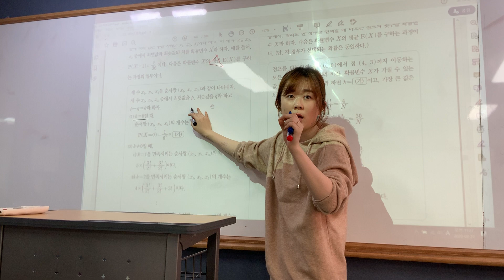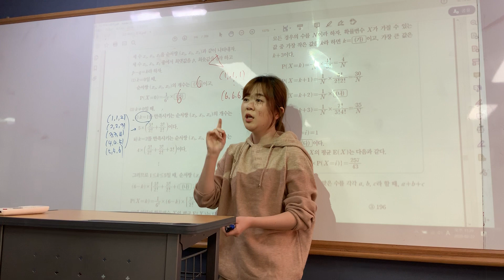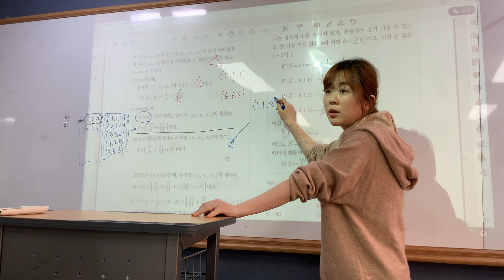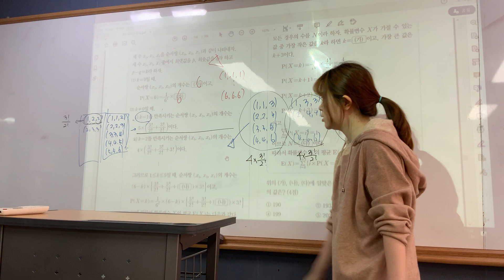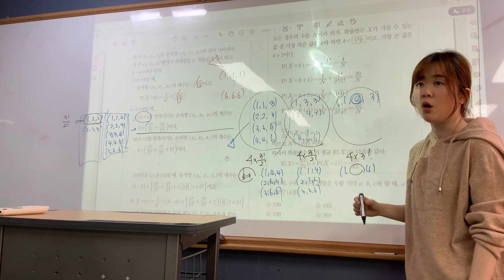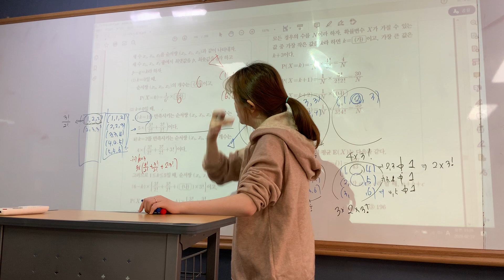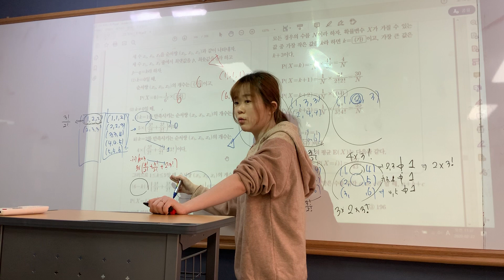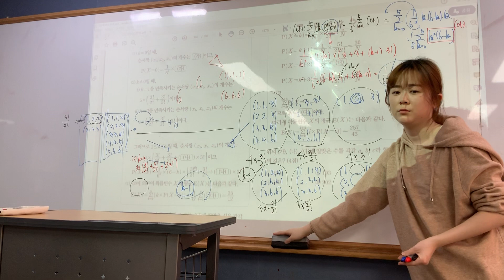[확통] 고3자이스토리 G35